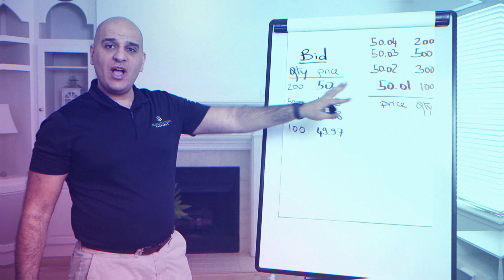ROBINHOOD TRADING BACKLASH: Here is What You Need to Know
What is going on with Robinhood?  Are they the bad guys or are they really the victims in this situation?  Recently, Robinhood restricted trading on certain stocks to comply with financial requirements.  In this video, I explain why Robinhood had to take those actions and I explain what was going on behind the scenes.

For more information on my company, MarketCipher Partners check out my

Any information is supplied is in good faith based on information which MarketCipher Partners LLC believes, but does not guarantee, to be accurate or complete. MarketCipher Partners LLC is not responsible for error or omissions that may occur and does not accept any liability arising from the use of this communication. Opinions expressed herein are subject to change without notice. ***